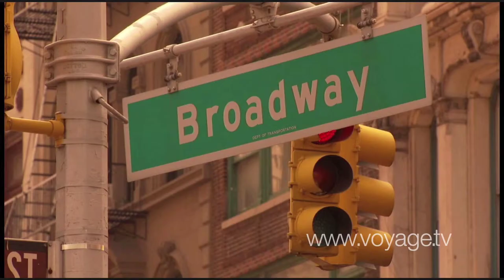Fashionistas Favorite - Alice & Olivia - New York Shopping - on Voyage.tv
For women and girls who want to make a rock n' roll statement, alice + olivia is the label to wear. Exaggerated lines, bold colors and bright prints are what have made co-founder Stacey Bendets collection a hit across the globe. Though she started as a Web designer with a passion for pants—yes, pants—Bendet created her own collection because she noticed that no one was making the kind of well-cut bottoms with stand-out prints she was looking for. Her thinking: if she wanted them, wouldn't everyone else? Bendet got her answer after unveiling a 20-item collection at a show at the Russian Tea Room: Only weeks later, she and her original partner, Rebecca Matchett received an order from Barneys for 100 pairs of pants.

Now partnering with Theory founder Andrew Rosen, Bendet is a world-class designer whose funky, classy-punk pieces feature in five freestanding boutiques and more than 800 stores, including Harrods, Bergdorf Goodman and of course, Barneys. Alice + olivia encompasses womens and kids collections, swimwear and cashmere sweaters and a menswear line called anthony + mo.